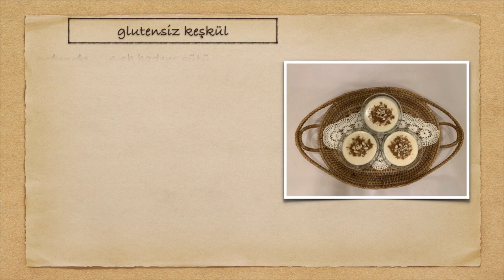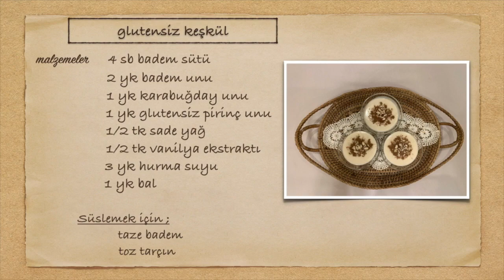Glutensiz ve Rafine Şekersiz Keşkül! | Aradolu TV | Mutfakta Hilal Var! 5. Bölüm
Kadim bir tatlıyı glutesiz ve rafine şekersiz yapabilir misiniz? Yahu tabii ki! Mutfakta Hilal Var!'ın 5. bölümünde Hilal Davran sizlere glutensiz ve rafine şekersiz keşkül yapıyor, hem de keşkülünüzü yerken içinizi ısıtacak bir film önerisinde bulunuyor...keyifli seyirler!